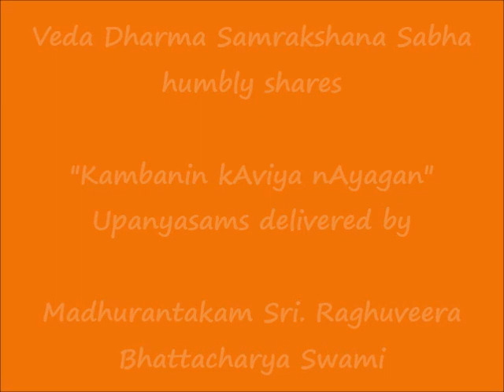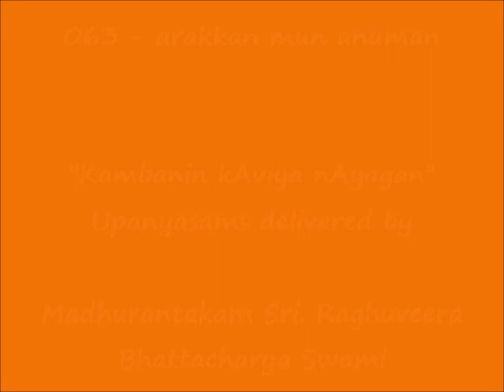063 - அரக்கன் முன் அனுமன் (arakkan mun anuman) - கம்பனின் காவிய நாயகன் (Kambanin kAviya nAyagan)